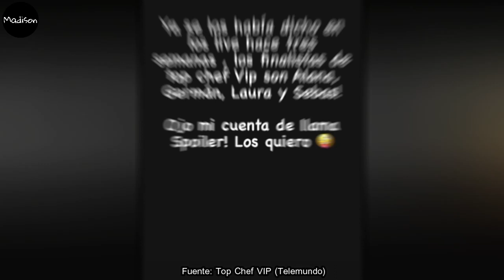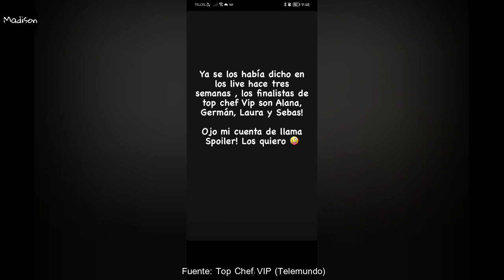Top Chef Vip Telemundo 2023 FUERTE ELIMINACIÓN ¿INJUSTICIA PARA PENICHE? LAURA LOS DETESTA LCDLF